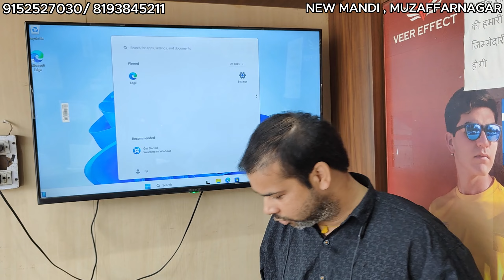PART:-1 MINI DESKTOP SETUP AND LAPTOPS UNIQUE DEAL | MUZAFFARNAGAR | Am4u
if you have any problem with this channels then plz call me first 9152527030

Laptops unique bazaar Muzaffarnagar (mzn)
if  you have any problem with this channel then contact with this num 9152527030